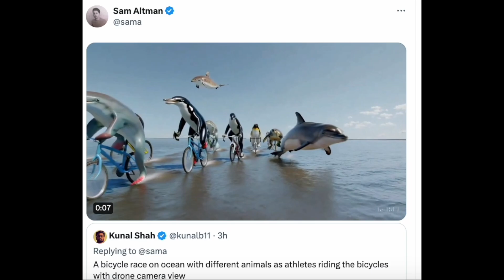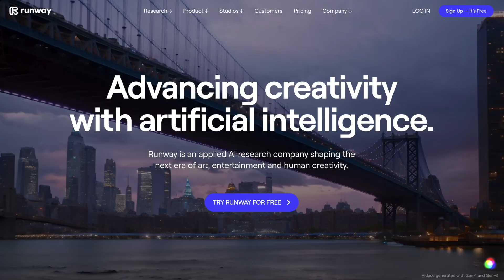What is Open AI Sora? Open Ai's New Text-to-Video tool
What is Open AI Sora? Open Ai's New Text-to-speech tool. What is Sora? What is OpenAI Sora? What does sora do? How to access sora? What is sra? What is sora ai? What is sora open ai? How can I use sora? What is open ai text to video? So what is sora? Sora stands as OpenAI's cutting-edge text-to-video model, representing a leap forward in artificial intelligence-driven content creation. With Sora, users can unleash their creativity by crafting vivid, photorealistic videos up to one minute in length from simple written prompts. This remarkable tool brings scenes to life with intricate details, dynamic characters, and emotive expressions, all generated seamlessly by Sora's advanced algorithms. By understanding physical dynamics and interpreting props, Sora showcases its ability to navigate the complexities of storytelling with unparalleled precision. While currently accessible only to select individuals, including "red teamers" and creative professionals providing feedback, Sora holds immense promise in revolutionizing visual arts and storytelling. Its potential applications span from enhancing social media content to empowering aspiring filmmakers, marking Sora as a transformative force in the ever-evolving landscape of AI-driven media creation.

What is sora? Sora, OpenAI's groundbreaking text-to-video model, possesses remarkable capabilities in generating photorealistic videos based on written prompts. With Sora, users can create scenes of unparalleled complexity, featuring multiple characters, specific motions, and intricate details of subjects and backgrounds. This AI marvel understands physical dynamics and interprets props, allowing it to craft immersive narratives with vibrant characters expressing a range of emotions. Sora's proficiency extends beyond mere video creation; it can also generate videos from still images, fill in missing frames in existing videos, or extend their duration seamlessly. Despite occasional imperfections, such as challenges in accurately simulating complex physics, Sora's overall performance is nothing short of impressive, promising to revolutionize the way we conceive and produce video content.

0:00 Disclaimer
0:11 What is Sora?
1:50 Sora Prompts
3:58 Emergence of Video Generation AI
4:40 Faults with Sora
6:07 Video Creation
6:33 AI Safety Concerns
7:16 The potential applications of Sora